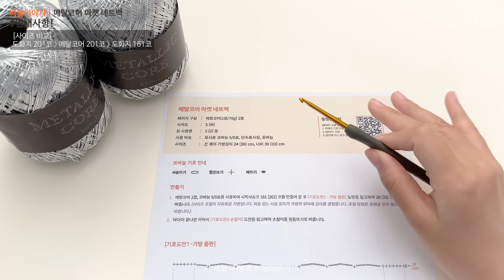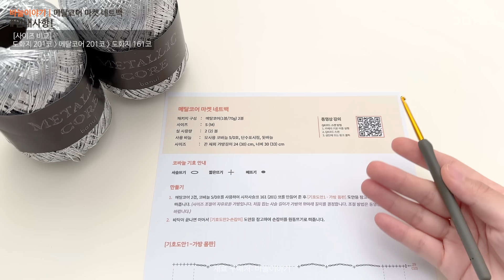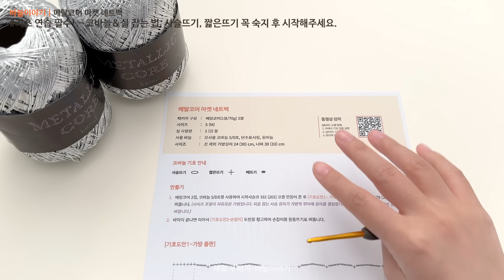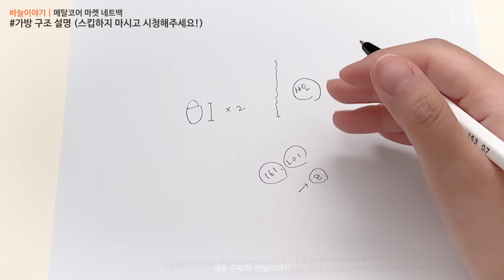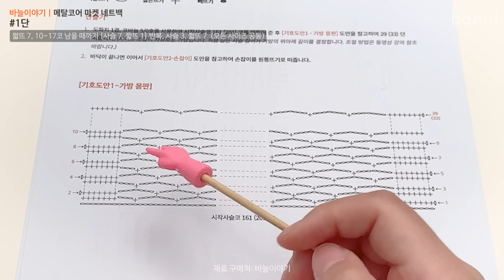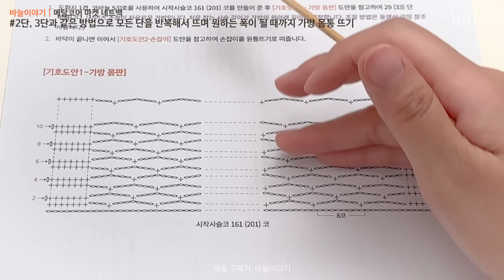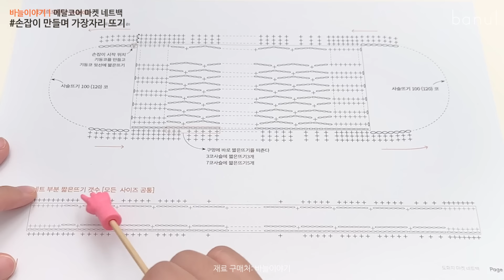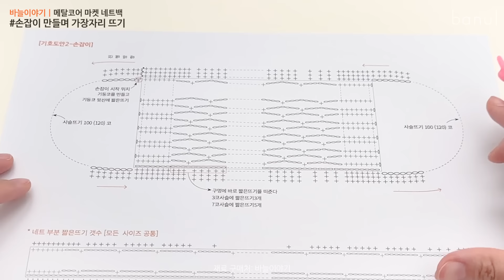이건 진짜… 실물로 보셔야함..🪩✨🌟🌌 인스타에서 난리난 메탈 네트백 뜨는 방법 | 바늘이야기 (메탈코어 마켓 네트백)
메탈코어 2볼 + 도안 + 동영상 패키지로 한번에 구매하기